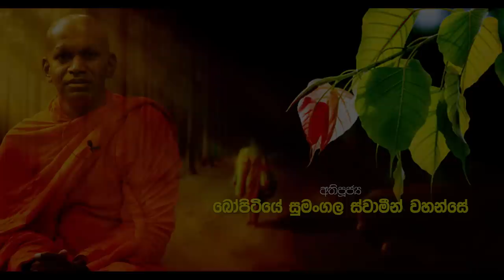බුදුන් වහන්සේ විසින් පෙන්වාදුන් නියම නිවරදි මෙත්තානුස්සතිය | පූජ්‍ය බෝපිටියේ සුමංගල ස්වාමීන් වහන්සේ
🔆නිවන් දැකීමට උපකාරී වන්නේ පරම පවිත්‍ර සිරි සද්ධම්මයයි🔆

**වසර 1800 කට වඩා කාලයක් වැසී යටපත්ව පැවති සං සාර පැවැත්මෙන් මිදී නිදහස්ව නිවන් දකින්නටම උපකාරී වන පරම පවිත්‍ර සිරි සද්ධම්මය. නැවත පන පිහිටුවා ඇති මේ දුර්ලභ කාලය තුල නොපමාව දුක්ඛිත සසර ගමනින් මිදී පිරිණිවීමට වහ වහා කටයුතු කරන්න..**

⭕ බුදුන් වහන්සේ විසින් පෙන්වාදුන් නියම නිවරදි මෙත්තානුස්සතිය හෙවත් මෛත්‍රිය
🙏 අතිපූජ්‍ය බෝපිටියේ සුමංගල ස්වාමීන් වහන්සේ 🙏

(මෙම ධම්ම දේශනය උපුටාගන්නා ලද්දේ බෝපිටියේ සදහම් පාසල Youtube නාලිකාව මගිනි.)

📲 Damtharana on WhatsApp.

ඔබට යම් යම් ධම්ම ගැටලුවක් ඇත්නම් පහත Email ලිපිනයෙන් හා Whatsapp මගින් අපව සම්බන්ධ කරගන්න
© For Copyright Matters or for anything else